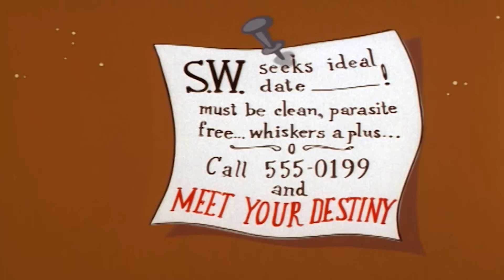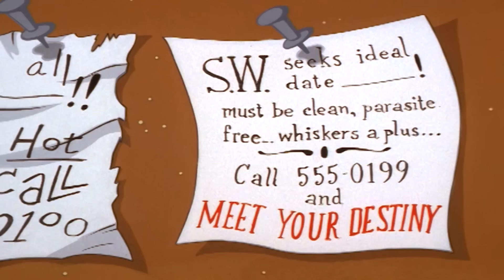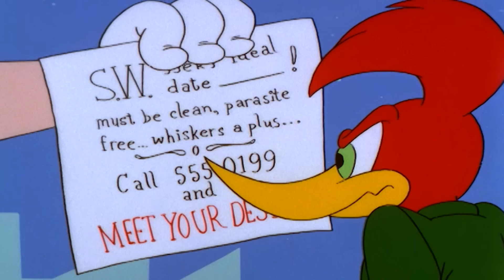Woody tricks the guard to get food | Woody Woodpecker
Woody disguises himself to get into the restaurant.